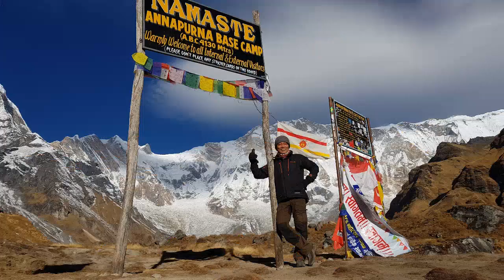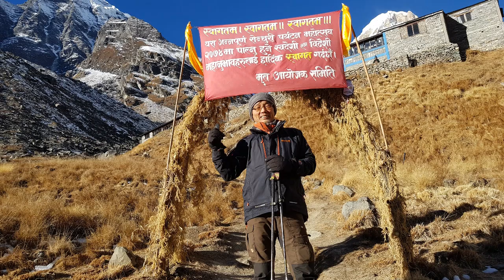MBC ABC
안나푸르나 가는길